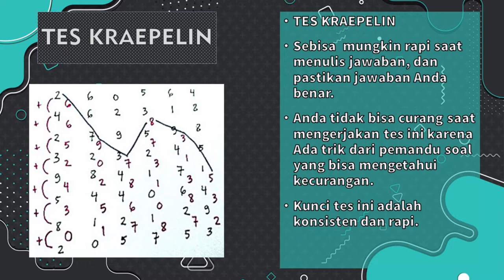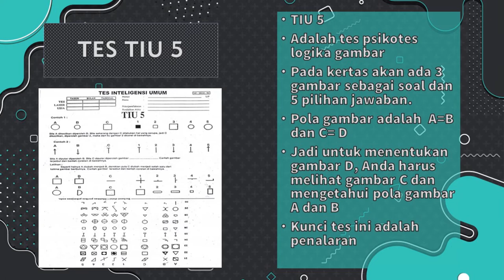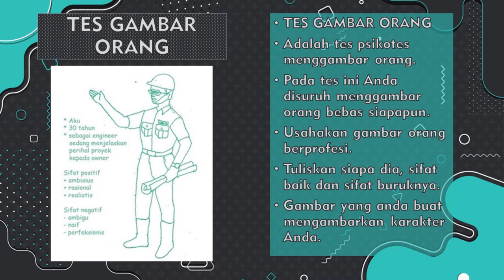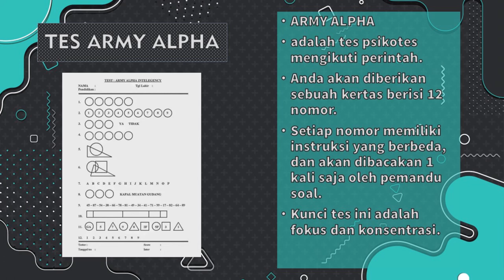KISI KISI PSIKOTES PT GS BATERRY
Karena Kisi Kisi Tes Psikotes kerja PT atau Perusahaan bisa berubah sewaktu waktu kamu bisa melihat update terbaru dari link dibawah ini

Saya akan membagikan informasi mengenai kisi-kisi tes psikotes PT GS BATERRY

Semua informasi ini tidak bisa saya jamin 100% benar, bagi kamu yang belum paham mengenai detail tes psikotesnya bisa langsung saya tekan di bagian playlist Kisi Psikotes Kerja

Pembaca narasi ini adalah BOT Bahasa Jawa dibuat dengan Aplikasi TTS
♪ Onion (Prod. by Lukrembo)

00:00 Keterangan
00:08 Tes Psikotes Pertama
00:52 Tes Psikotes Kedua
01:21 Tes Psikotes Ketiga
01:49 Tes Psikotes Keempat
02:09 Tes Psikotes Kelima
02:27 Tes Psikotes Keenam
03:12 Tes Psikotes Ketujuh